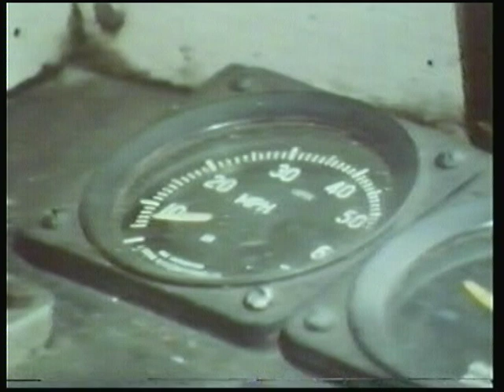ITV SCHOOLS - STOP LOOK LISTEN: Train Station (1976)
Chris Tarrant takes us on a railway journey. We buy tickets, get on the train, see the driver, see the signal boxes and see the sights! It's a real gem for railway fans and shows us how the railways operated in the 1970s. Made in 1976 by ATV.